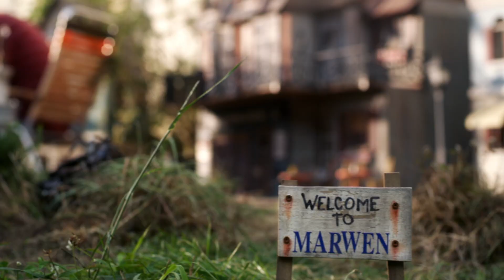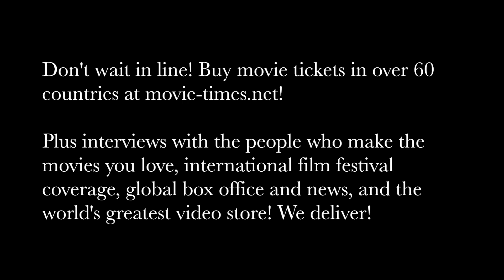Janelle Monae: WELCOME TO MARWEN